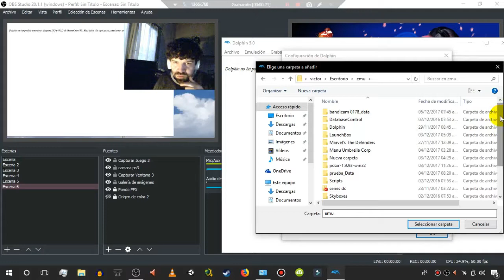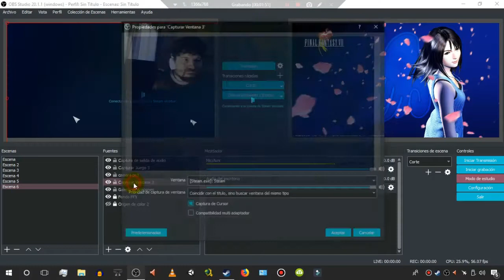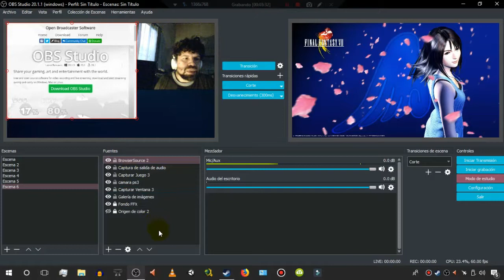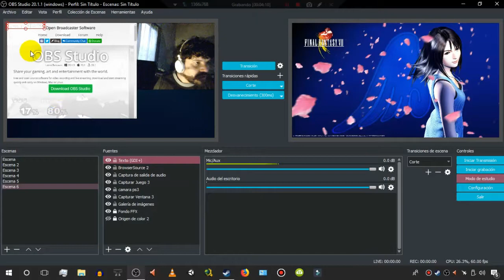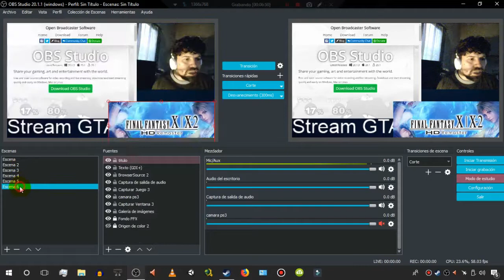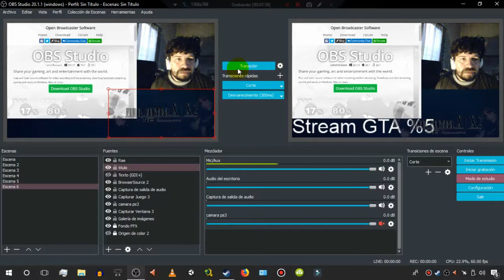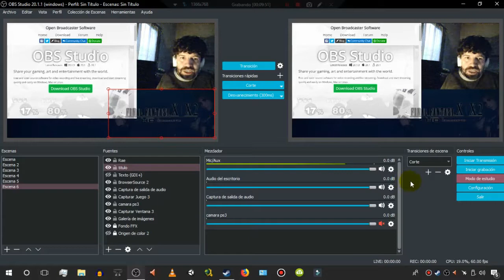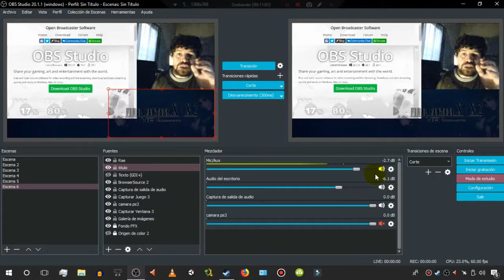Conociendo programas: OBS Studio (3/3)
Conociendo este programa para grabar y hacer streams. Es un programa avanzado que se basa en escenas.